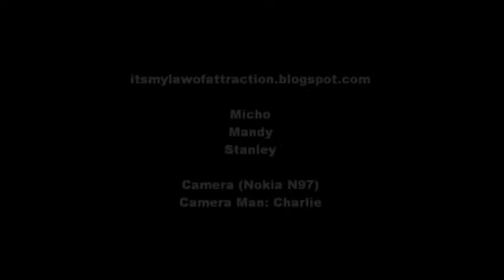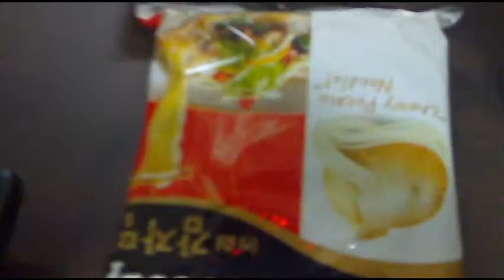Tai Cheh Kong & Friends. Cooking Show!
My friends and I have decided to put together a raw and fun cooking show, where we teach ourselves and our viewers how to cook, using all types of different foods. It is completely unrehearsed, there is no guarantee of dish success. In all the videos we create, we will indulge in all different types of ingredients, cooking styles, how to's on a budget, and have some fun along the way. As we travel around the world, we will bring you the most exciting flavours and see how well they work together. This is part of our law of attraction and how we share our stories with you. How to turn your life from boring to Chic! Follow us now!

Tai Cheh Kong & Friends (Tai Cheh Kong, Stanley, Mandy and Charlie.